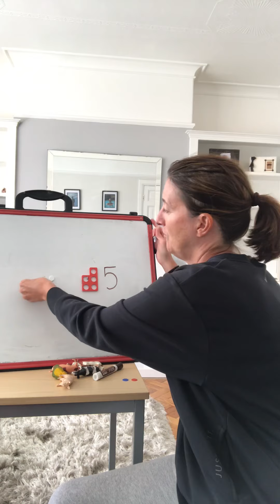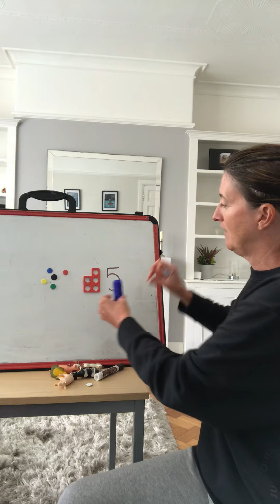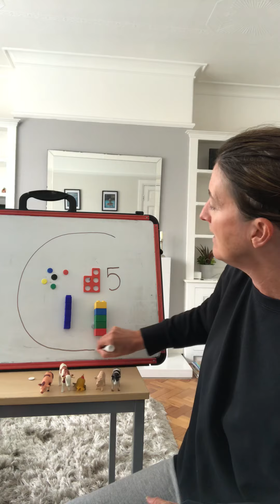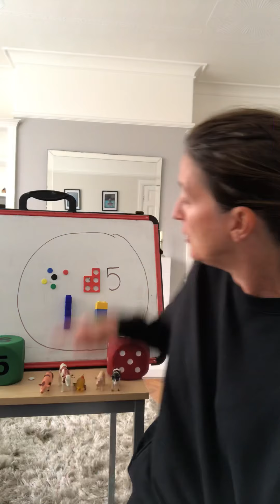Nursery numbers numbers everywhere